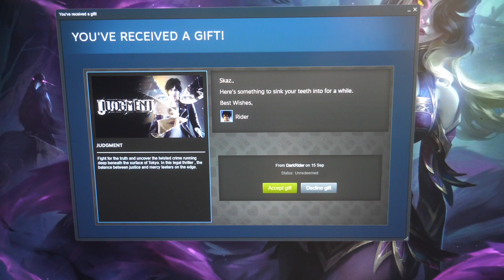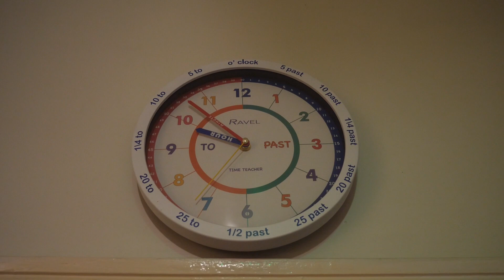Stress - 2022-09-15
Stress can really screw you up... stress will make many small issues much worse... If you're stressed out of your mind, I can imagine how you feel... I've bene there.